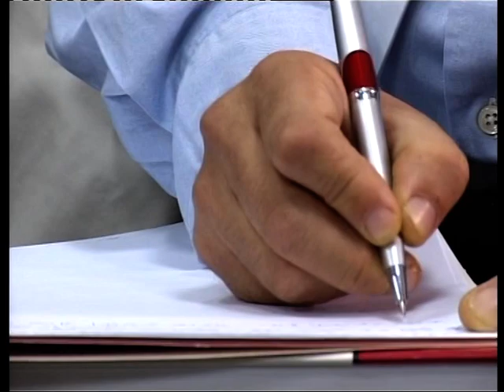البحث عن فلسطين: ثغرات وآفاق بحثية - اليوم الأول - الجلسة الأولى (1)